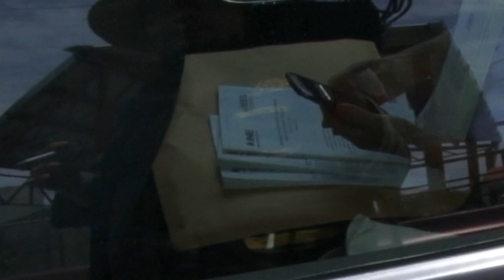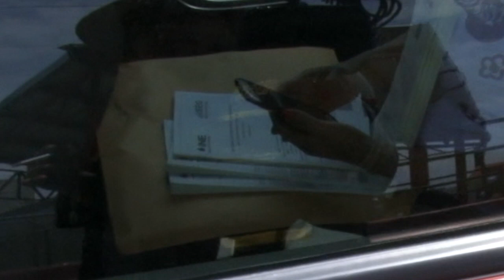Posible fraudeelectoral 4 personas a bordo de un versa manipulaban boletas del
‼️Posible fraudeelectoral en el CerrodelCuarto, 4 personas a bordo de un versa manipulaban boletas del padrónelectoral en el interior de su vehículo, las personas sorprendidas con los documentos en mano fueron captadas como votantes en 2 casillas distintas. 🗳️